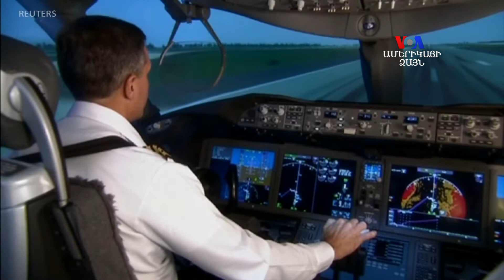Բոինգը ցանկանում է վերսկսել 737 MAX տեսակի ինքնաթիռի գործարկումը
Ամերիկյան Բոինգ ընկերությունը պատրաստվում է չորեքշաբթի օրը հանդիպել ընկերության շուրջ 200 օդաչուների, տեխսպասարկող անձնակազմի ու այլ աշխատակիցների հետ: Ընկերությունը փորձում է շուկա վերադարձնել իր 737 MAX ինքնաթիռը